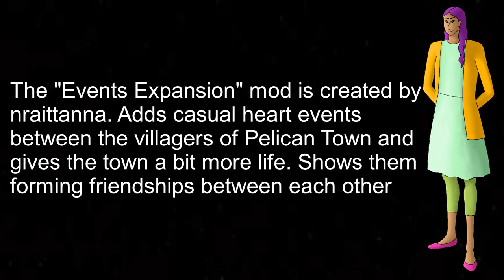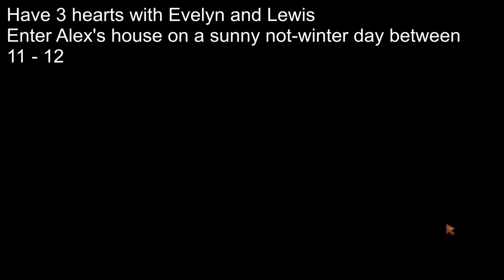Stardew Event Expansion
Shows the villagers of Pelican Town interacting more with each other. Includes 24 casual events, which I show 12. Download the mod yourself to view the other 12.